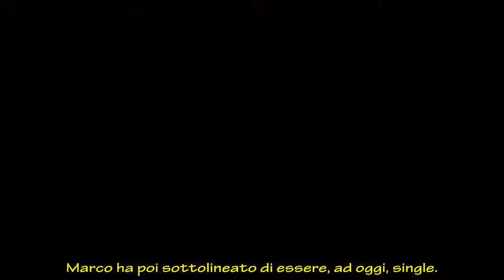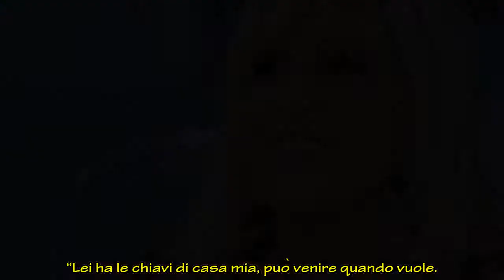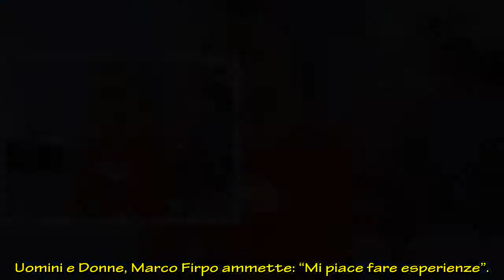Marco Firpo e Gemma Galgani stanno insieme? Lui confessa: “La sto aspettando”